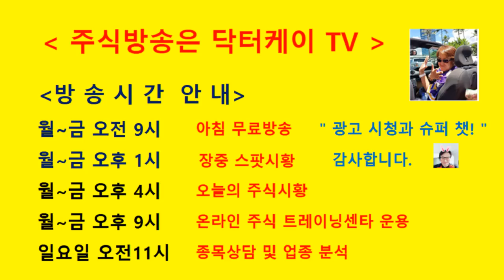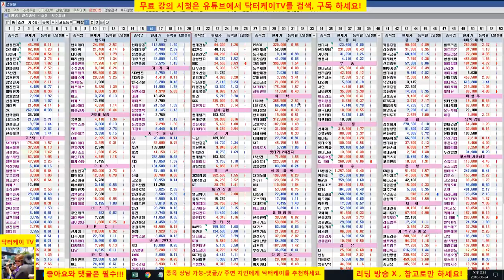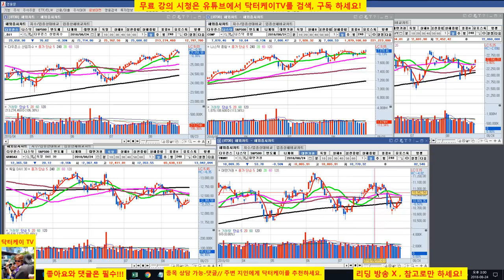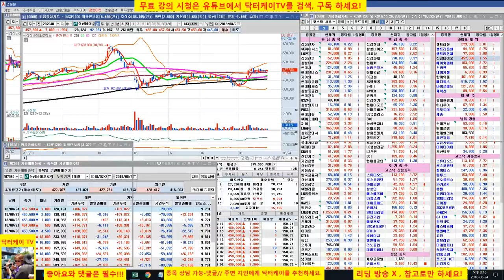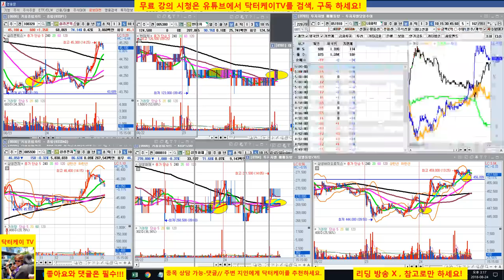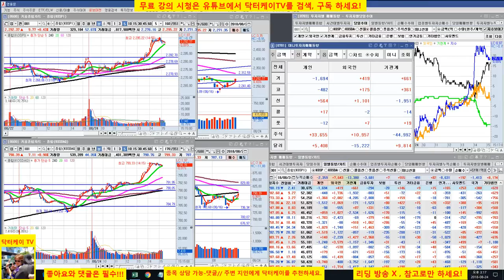= 닥터케이 TV =장중 무료시황방송 2/180824/코스피 코스닥 기관 외국인 쌍끌이 매수세 유입/주식으로 1억만들기/주식 시황 예측 및 업종분석 퍼팩트